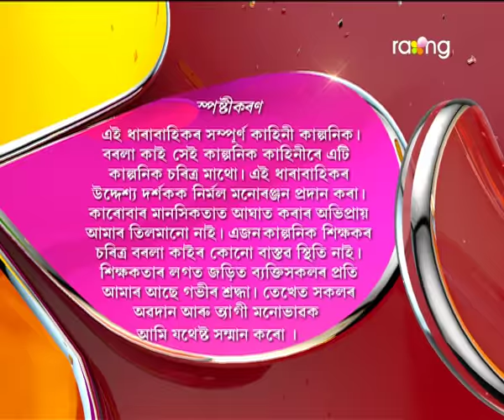Borola Kai | 23th Dec | Full Episode | No 526